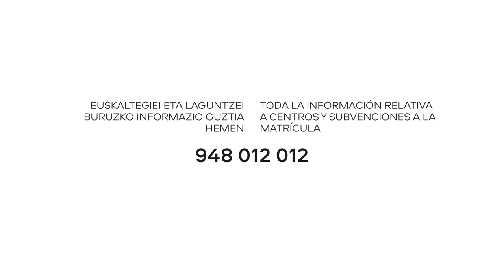Campaña Gozatu euskara! Disfruta en el euskaltegi - 2020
Campaña de Euskarabidea para la promoción del aprendizaje del euskera y subvenciones a la matrícula; curso 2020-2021.